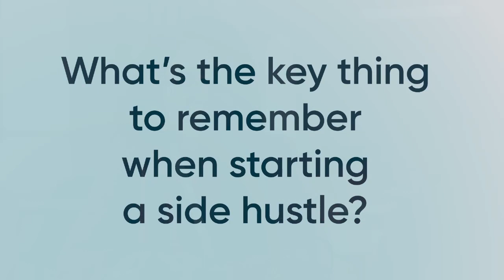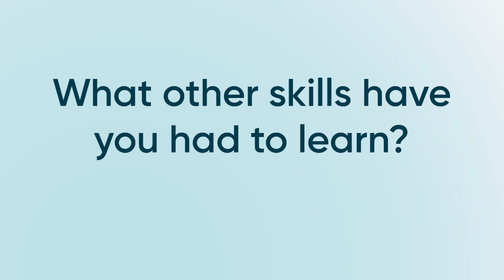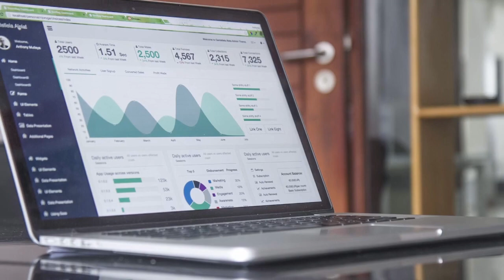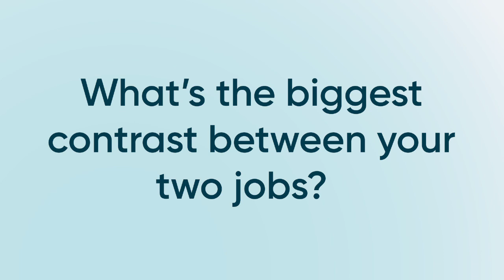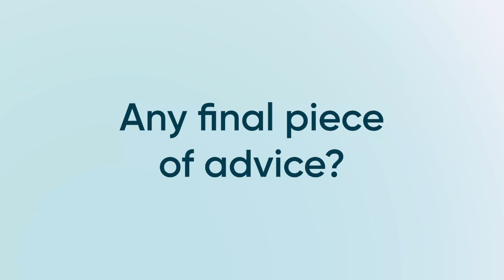Managing business alongside your full time job | MY LEARNINGS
Managing your full time job and a business can be challenging!
In this video, I talk about my learnings and how I managed both.

Thank you to @Londonsouthbankuni for interviewing me :-)